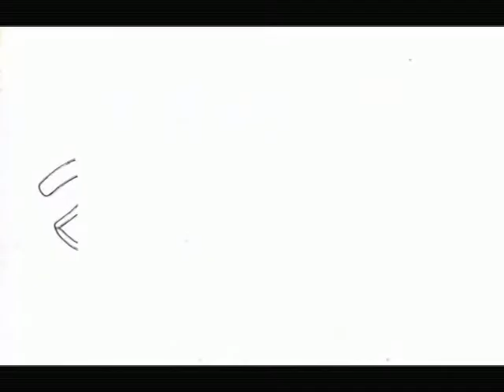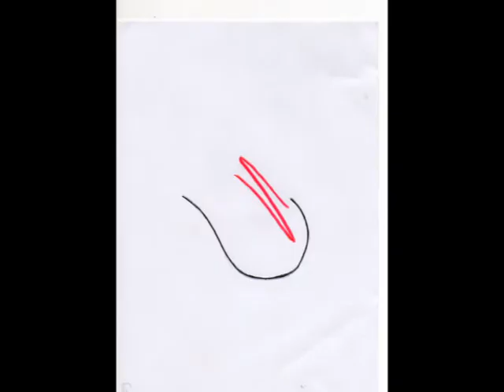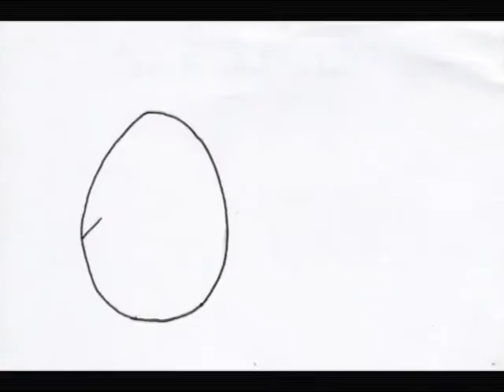animacio 1r bat.avi